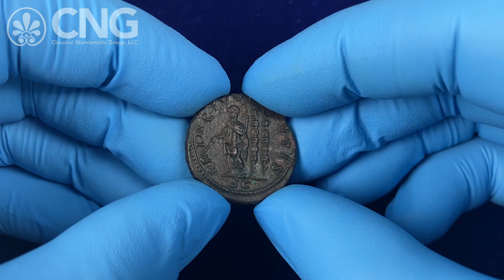Triton XXVII, Lot 826